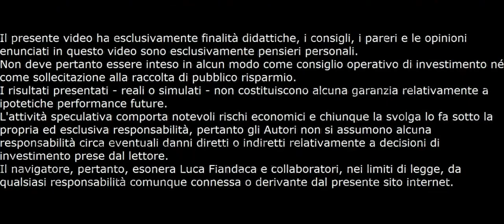Analisi Preliminare Campari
Ecco a richiesta il video dell' analisi fondamentale Preliminare del titolo Campari. Per ulteriori info visita il mio sito: